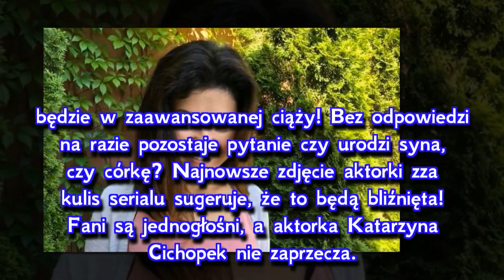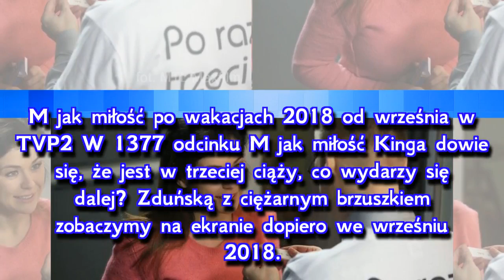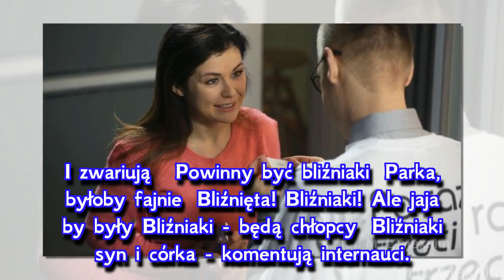M jak miłość po wakacjach 2018. Kinga urodzi bliźniaki? NOWE ZDJĘCIE ciężarnej Kingi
Rodzina Zduńskich z "M jak miłość" powiększy się o bliźniaki? W nowych odcinkach "M jak miłość" po wakacjach 2018 Kinga (Katarzyna Cichopek) będzie w zaawan...